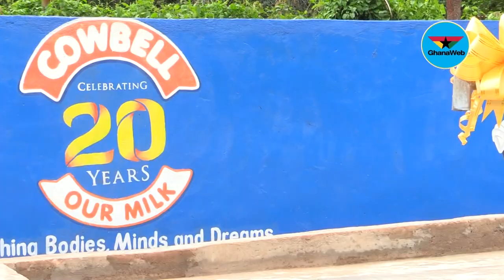Cowbell ‘rescues’ residents of Domeabra, provides them with potable water